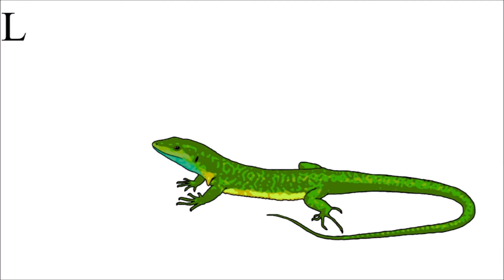A TO Z ALPHABET SPELLING-THE LETTER L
Learning to spell words beginning with the letter L